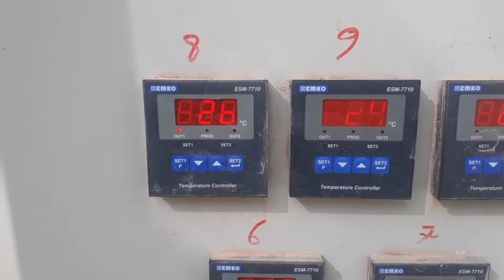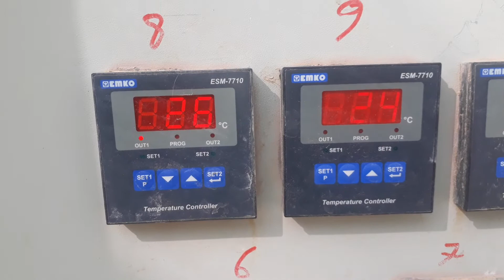How to set Temperature EMKO ESM 7710 bangla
how to set Temperature controal
emko esm 7710